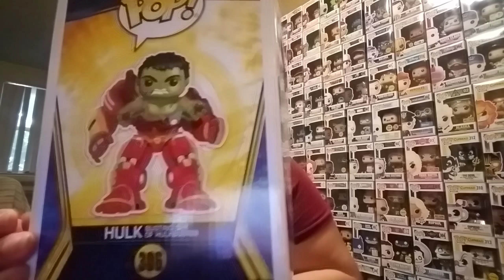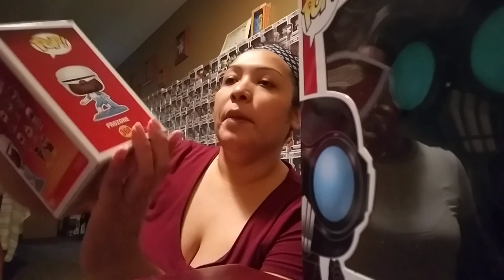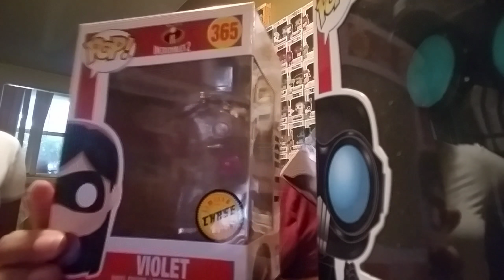Unboxing Mail Haul Incredibles Full Set With Chase & Hulk GameStop Exclusive!!